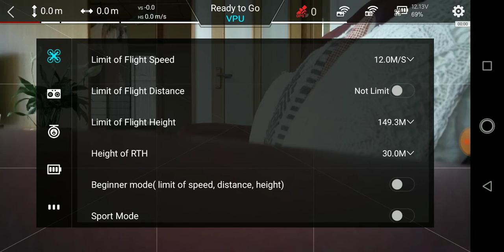FIMI X8 FC 1052E No Magnetic issue at home Jun 26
When FW 1052E was updated on Jun 26 at flying field, Magnetic Interferred - Medium was observed.
After returning home, checked the magnetic condition with 1052E and no problem.
So, I will be careful flying the place where magnetic interferred observed.
Completely no relation to update FC 1052E.